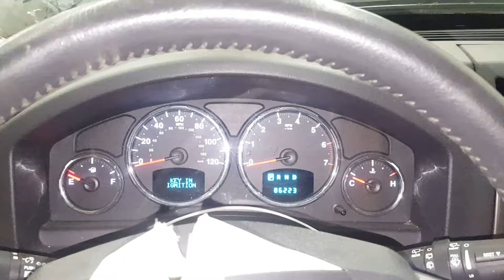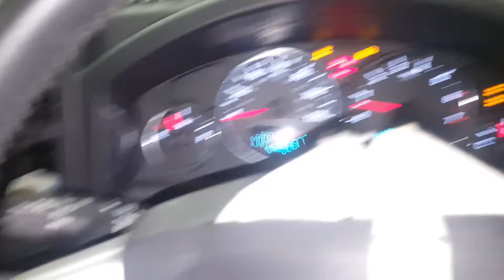DH0881 - 2010 Jeep Liberty Limited - 3.7L